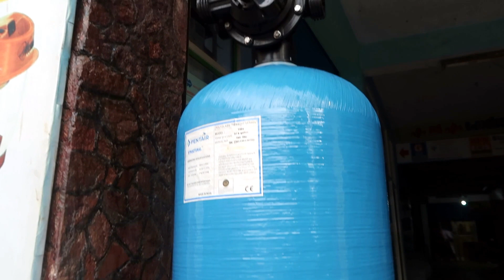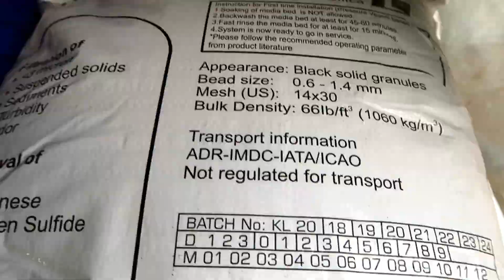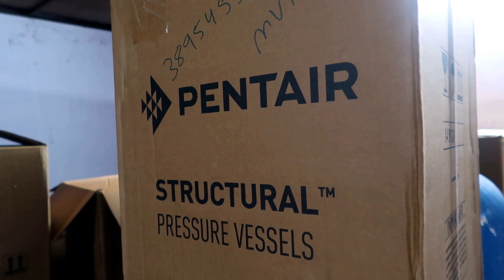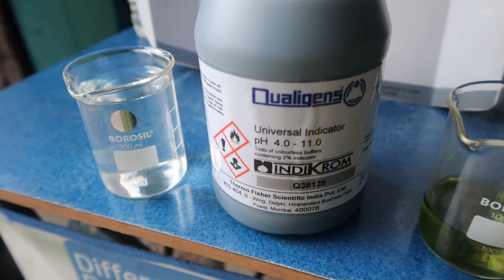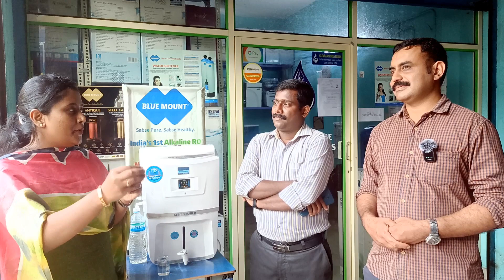Water filter system for home - How to select? Explained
Clear and Pure Water Solutions, Mavelikkara, Alappuzha, Kerala
Branches: Chengannur, Manjoor (Kottayam), Ernakulam, Thrissur
Water filter system for home- Malayalam- explained
Experts in water treatment solutions
Total filtration, Water purification, RO, UV, UF filters
Chlorine tank, chlorine dosing
Pentair vessels
Activated carbon, Sand
Best water treatment shop
Which water treatment to use?
Water purifier
Explained in Malayalam
why should water be tested?
Total filter or water purifier?
water filter vs water purifier
how to know if water is pure
how to check water purity
total water solutions
which water purifier to buy?